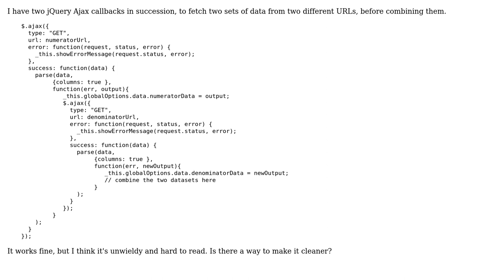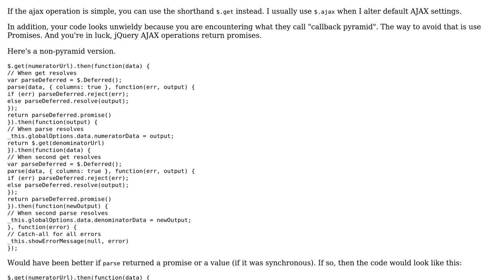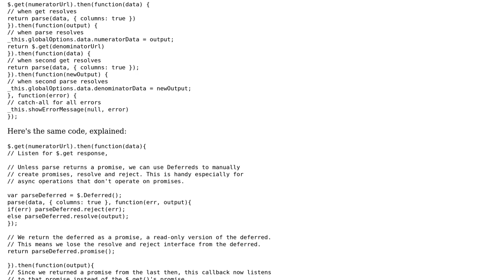Code Review: Combining data from two AJAX requests (2 Solutions!!)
Code Review: Combining data from two AJAX requests

With thanks & praise to God, and with thanks to the many people who have made this project possible! | Content (except music & images) licensed under CC BY-SA | Music | Images & others | With thanks to user vmariano user Richard user Joseph user 200_success and the Stack Exchange Network Trademarks are property of their respective owners. You are responsible for your own actions.